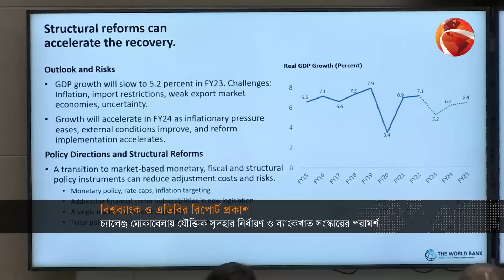সঙ্কটেও বাংলাদেশ তুলনামূলক ভালো করেছে: বিশ্বব্যাংক ও এবিডি | World Bank | ADB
বাংলাদেশের বায়ু দূষণের বড় দায় প্রতিবেশিদের

»» Office Address:
Bangladesh.